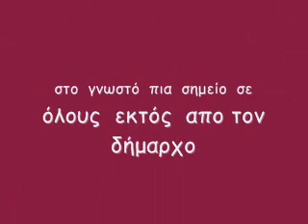μεγάλο αυτοκινητιστικό δυστύχημα 23/1/2010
Και  πάλι σήμερα  το  βράδυ 23/1/2010  έγινε  ένα  πολύ  μεγάλο  αυτοκινητιστικό  δυστύχημα

στο σημείο  καρμανιόλα  του  δρόμου  Ιωαννίνων  κατσικάς, στο  γνωστό  πια  σημείο  σε

όλους  εκτός  απο τον  δήμαρχο  Βαγγέλη  Πηχα,  και  τον  αστυνομικό διευθυντή  τμήματος

Κατσικάς,  μπροστά στο ζαχαροπλαστείο  Μαντζιος.
Που  δεν  κάνουν  πια  κάτι  για  να  σταματήσουν   πια  αυτά τα  καθημερινά  πια

τρακαρίσματα.  Έλεος  πια..